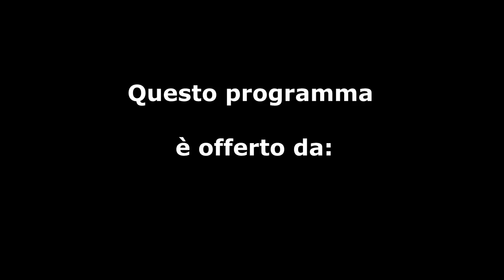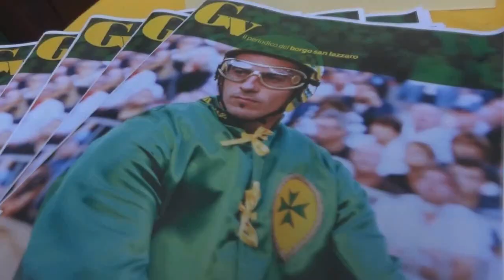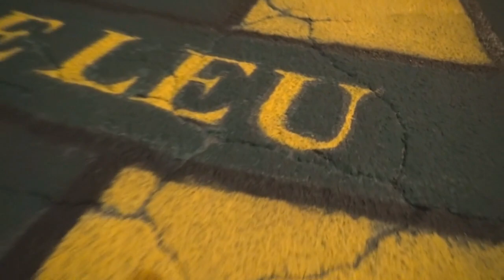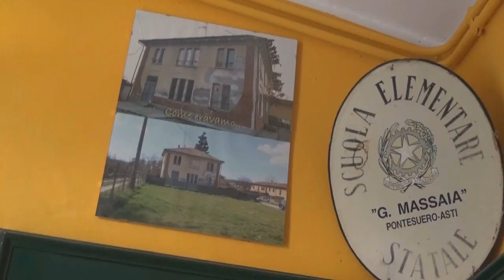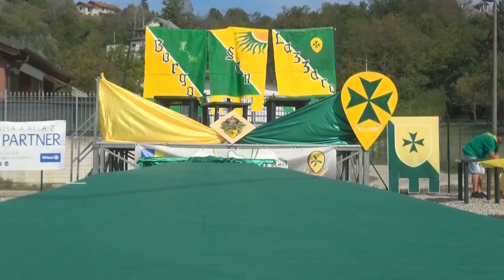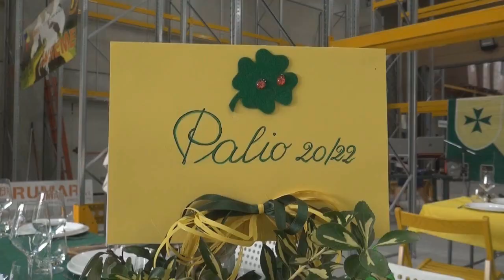Speciale Palio di Asti 2022 - Viviamolo assieme al Borgo San Lazzaro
Viviamo il Palio di Asti 2022 assieme al borgo San Lazzaro.
Uno dei borghi, rioni e comuni più vittoriosi di questa manifestazione.

Ringrazio tutti coloro che mi seguono e aiutano questo canale a crescere.

Ringrazio la Blueedil che si occupa di sanificazione auto da competizione, potette contattarli tramite il link dell'autolavaggio arcobaleno:
http//instagram/autolavaggio.arcobaleno

Ringrazio inoltre Azimut investimenti, Mondia orologi, Gold is King, Jeanie & Mark, CS Home Security e tutti coloro che credono sempre nei miei progetti e mi aiutano a sostenere le spese.

Seguitemi sui miei canali.

I miei partner nello sport:
Jeanie and Marky - Birra artigianale

Autolavaggio Arcobaleno
http//instagram/autolavaggio.arcobaleno